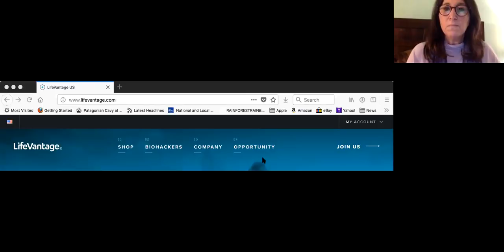Weekly Lifevantage Zoom Training - Marci Steiner, Kellie & Arthur Lupsha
Learn the nuts and bolts of the business and products with our  Lifevantage training webinar.